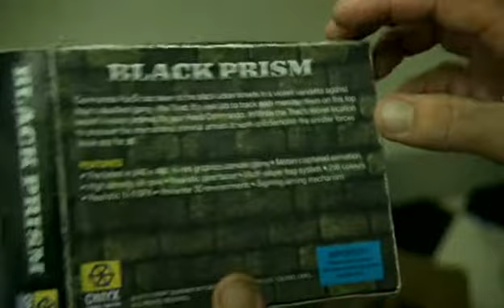"Feed" Deleted Scene - Alex as Dak Stummer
Alex O'Loughlin portraying Dak Stummer in the movie Feed.  The Dak Stummer storyline was completely dropped from the movie but this part was included in the bonus features.  Also stars Patrick Thompson